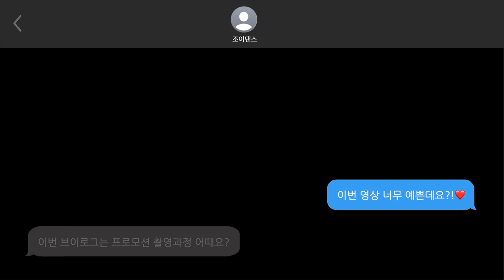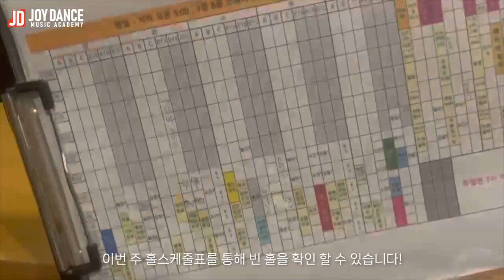VLOG l 색안경 프로모션 준비과정 l 조이댄스 오디션반 l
조이댄스뮤직아카데미 오디션B반 친구들의 색안경 프로모션 연습 과정을 담은 브이로그입니다 :)
프로모션 영상은 네이버TV [조이댄스 뮤직아카데미]에서 보실 수 있습니다!